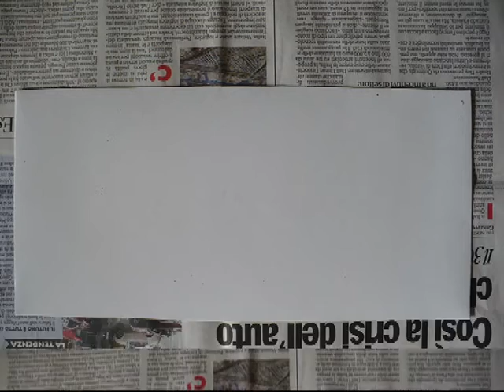drawing abstract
Painting with acrylic on cardboard, disegno con colori acrilici su cartoncino.